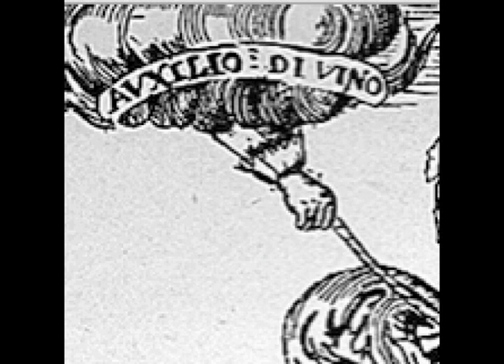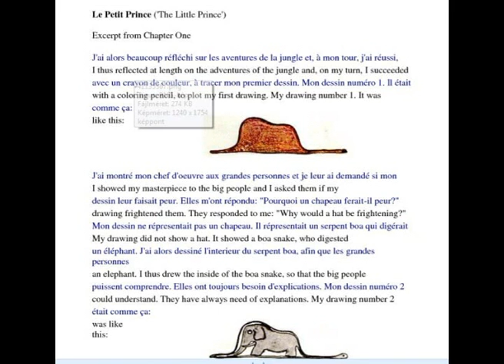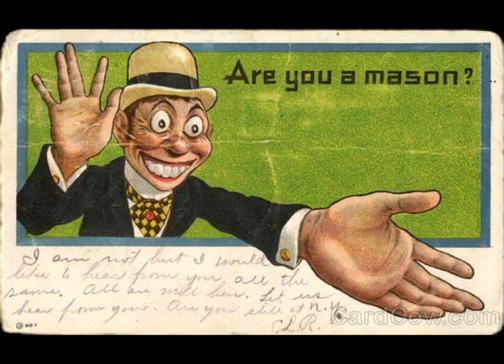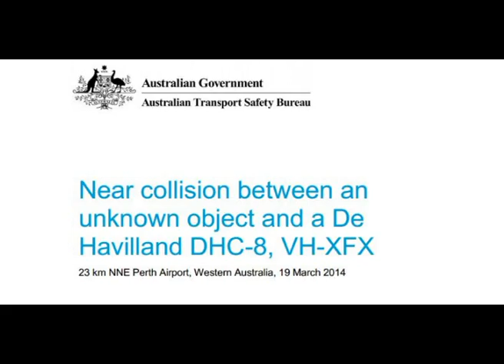UFOs & Metaphysics & Perth